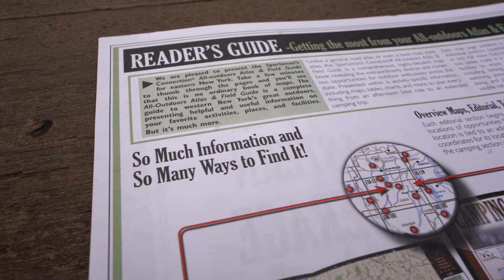New Favorite Fishing Spot - Sportsman's Connection All-Outdoors Atlases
The All-Outdoors Atlas & Field Guides contain beautiful, full-color maps at twice the scale of other regional atlases, which means four times the detail, and 100 times the information through informative charts, tables and helpful editorial for all your favorite outdoor activities including fishing, hunting, camping, hiking, biking, off-roading, paddling, skiing, golfing and wildlife viewing. These large format, 15 x 11”, 168-192-page, spiral bound, full-color books are your complete guide to all of the outdoor activities in the area with unmatched information including public land boundaries, hunting areas, designated use areas, access to streams and lakes, designated trout fisheries, public and private camping locations, county and state parks, state and national forests, snowmobile, off-roading, biking, hiking and skiing trails, canoe routes, wildlife viewing destinations, scenic drives, golf courses - virtually anything and everything this region’s great outdoors has to offer! This unrivaled level of detail is made possible by splitting the state up into two regions. If you are serious about your outdoors and want to spend more time doing and less time pondering, these are an absolute must-have addition to your reference library!

 • Comprehensive coverage of all outdoor activities
 • Highly detailed recreational maps at twice the scale of other recreational atlases
 • Extensive tables, charts and editorial
 • Fishing lakes and streams
 • Hunting areas
 • Camping spots
 • Hiking trails
 • Biking trails
 • Snowmobile trails
 • ATV trails
 • Equestrian trails
 • Canoe and kayak routes
 • Golf courses
 • Scenic drives, waterfalls, historic sites
 • Parks & forests

Get a free, immediate download of the eBook Edition with purchase and take everything you love about the print edition on your phone, tablet, or computer. This digital version allows you to access your maps and information from any of your devices anytime you need them. The file is downloadable, which means you don't have to worry about trying to find an internet connection to access your maps when you are deep in the wilderness!  (A gift receipt with download instructions will be included for gift recipients).